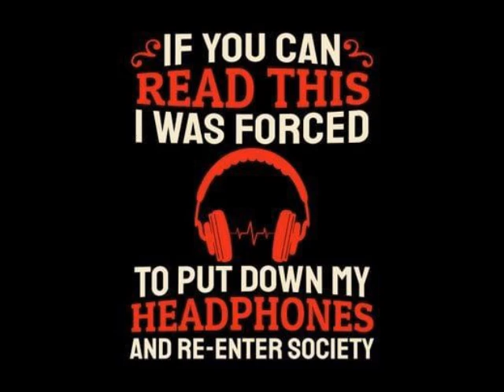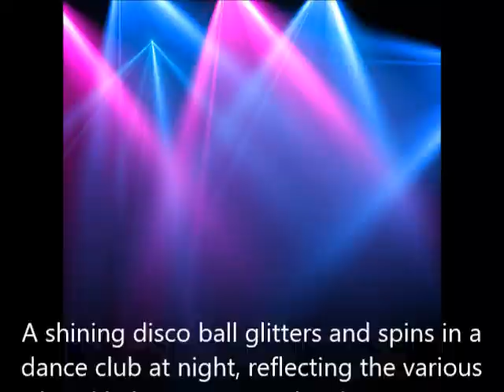Bertha Ramos Variety Artists Solos by Mika & DJ Tony Torres 2024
Thank you for always listening and donating to help the homeless , God bless you and your family ...